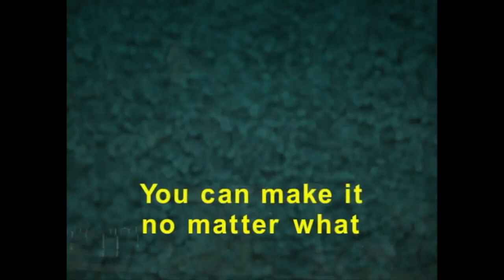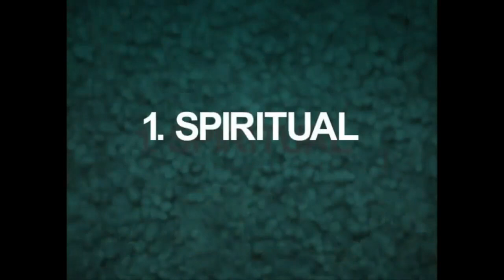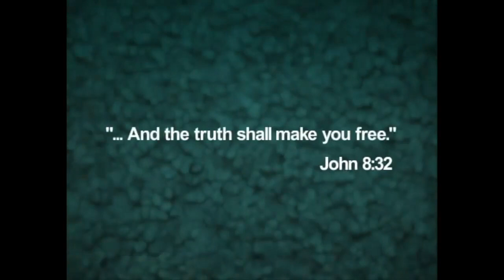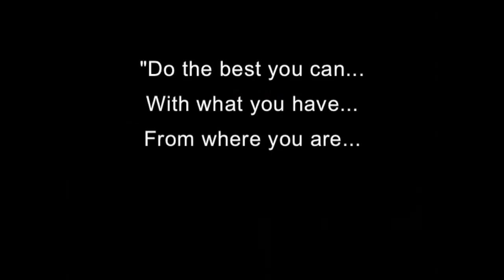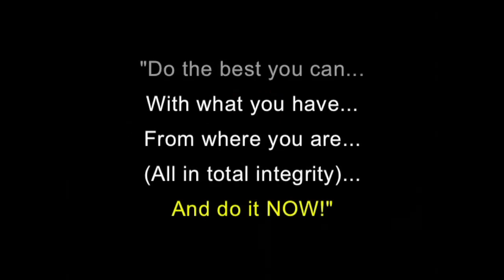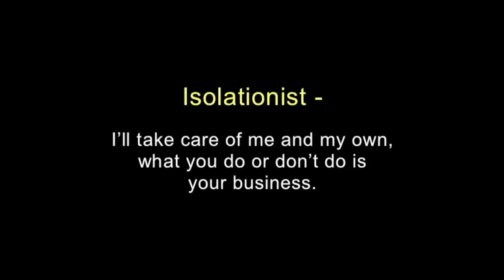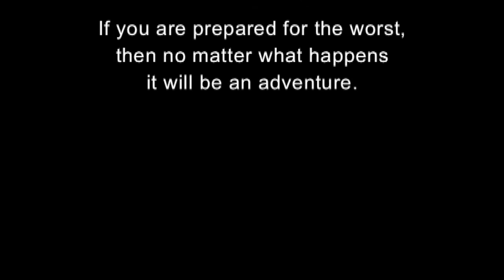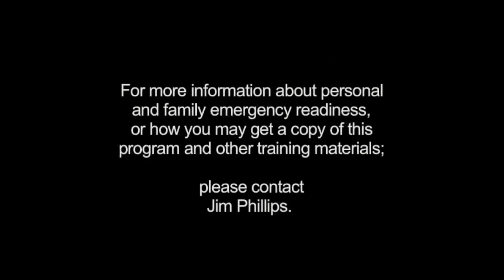FOUNDATION Part 4 of 4 - Your True Needs and Priorities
I published this class on VHS in 1999. It was updated in 2007 and reissued on DVD, several thousand have been sold thought the years. The principles are so important as a foundation to build personal and household resilience in readiness before hard times that I wan everyone interested to have free access. This is Foundation Class 1101, total run time 1hr 55min, presented here is 4 parts.

As the foundation class, this is the best place to start whether just starting to get prepared for future events or if you are already very experienced in Provident Living.

Refer to the "Roadmap for Core Learning and Preparation" that in found on JimsWay,com — More — Roadmap, to understand where this class fits in a program of learning and preparedness. The principles presented in this class have a profound effect on everything else you need to learn and practice.